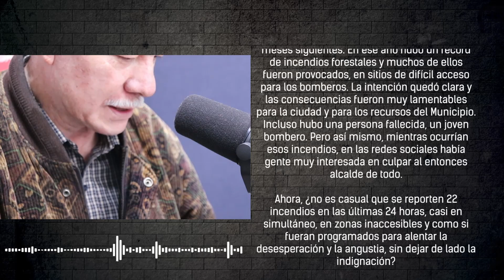✍🏽 EDITORIAL l "Primero coches bomba, ahora incendios forestales"🎧